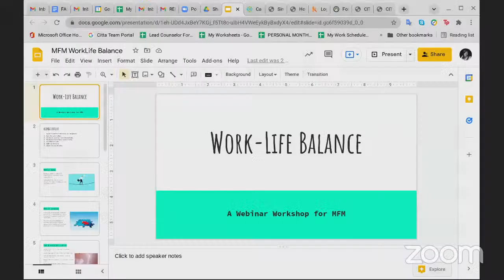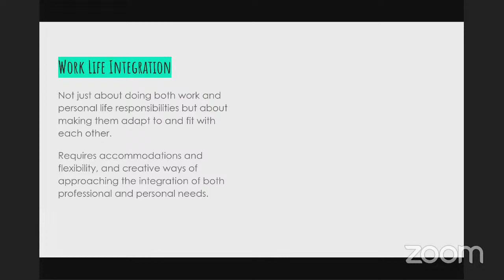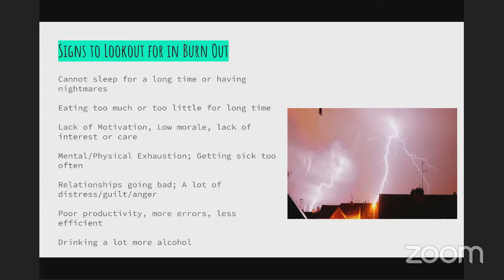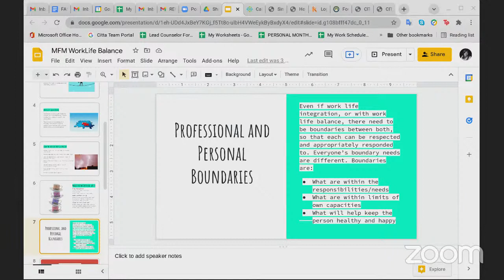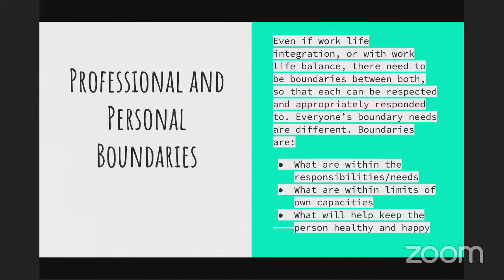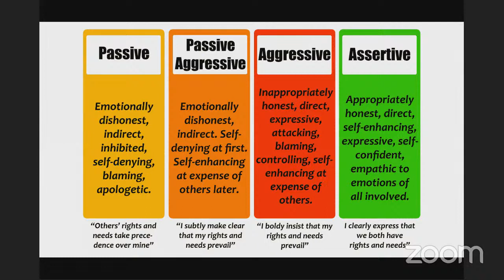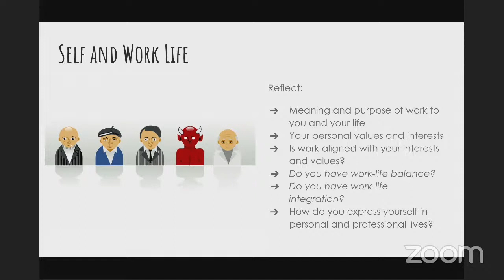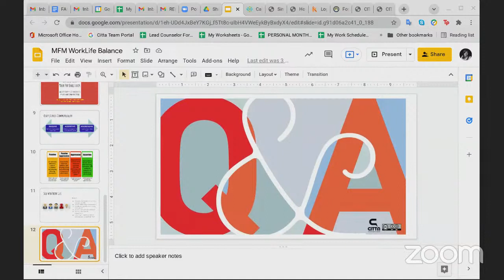" Work Life Balance "